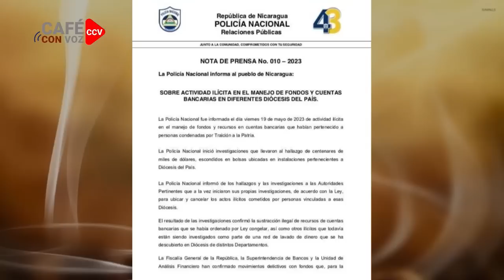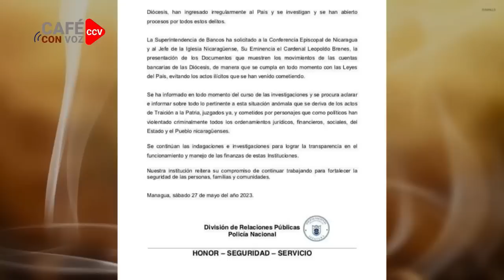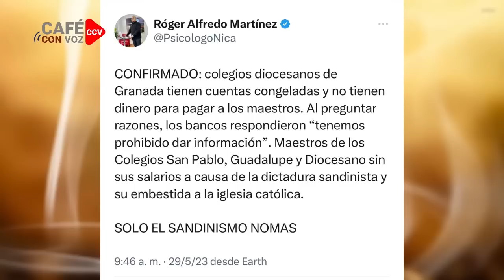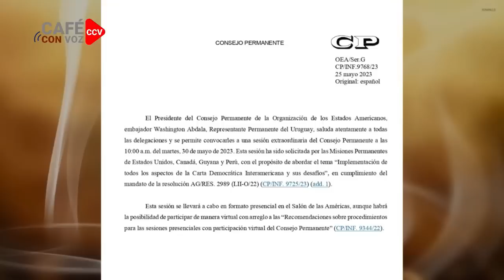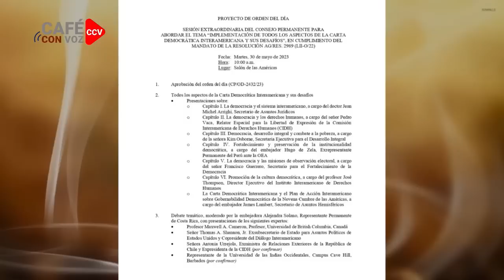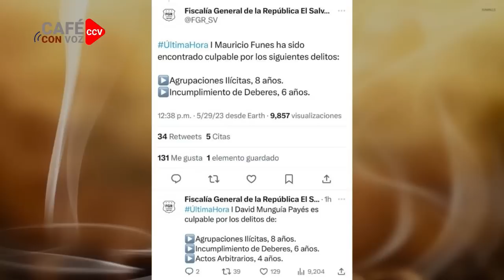CAFE CON VOZ | EN CONTEXTO CON LUIS GALEANO / 29 DE MAYO 2023